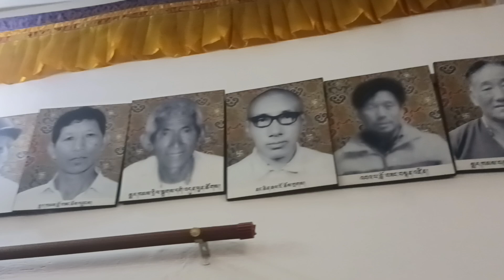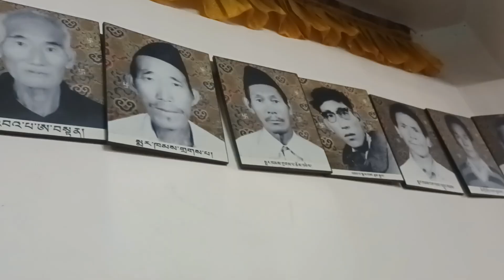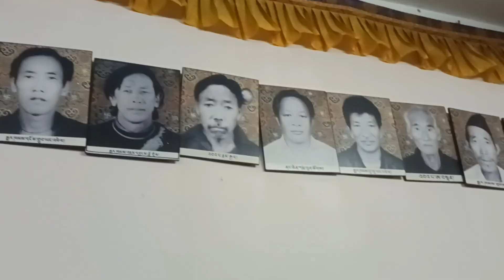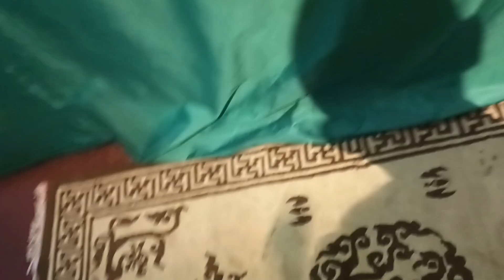Gorshey is back....play on